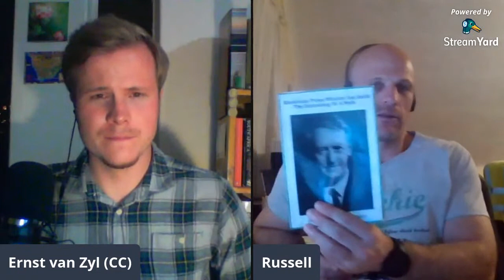What A Time It Was (Rhodesia) | Russel McLaren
I talk to Russel McClaren, an Ex-Rhodesian, about the country's history, common myths and misconceptions, and how/why it failed and became modern day Zimbabwe.

~ [Stream of Consciousness Episode 53]

LINKS